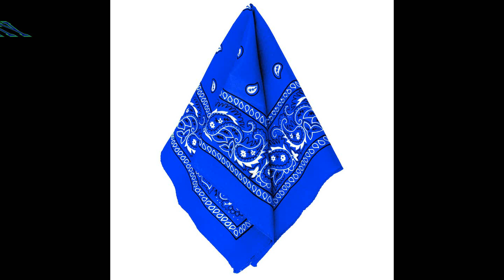TRE NITTY ft. K-ICE " ALL I KNOW " & " CANT TRUST NO HOES"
T.N.G. PRODUCTIONS.
T.P.E. ENT.
2023...